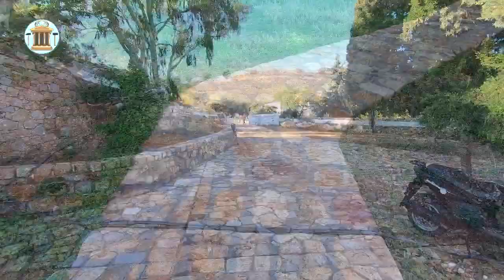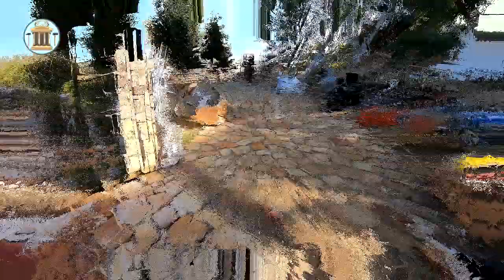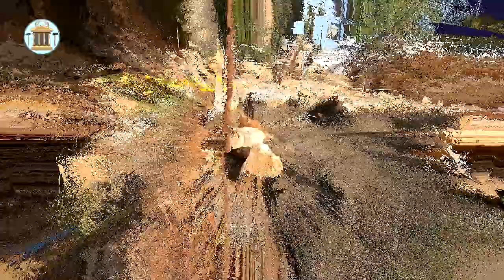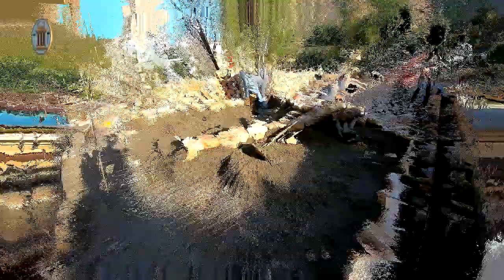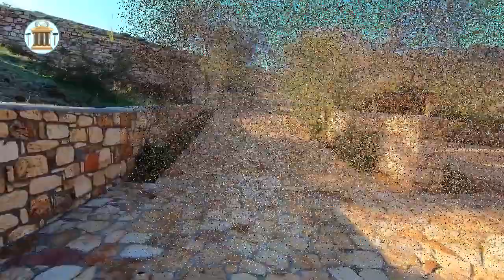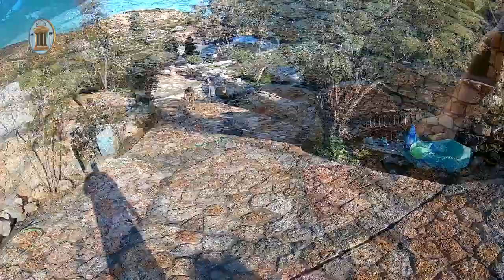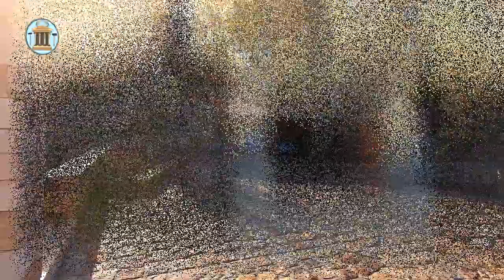Каменная мостовая. Процесс строительства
Также на нашем сайте вы можете посмотреть подробный мастер-класс как сделать мостовую, дорогу из камней

В видео есть субтитры на разных языках.